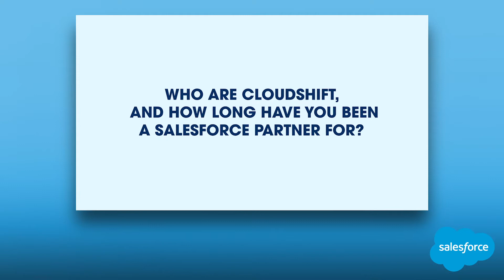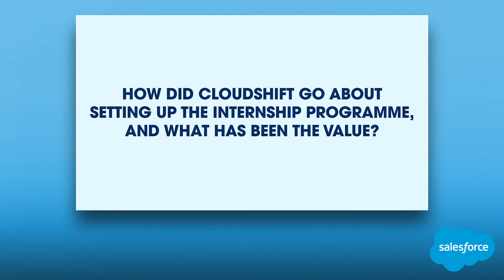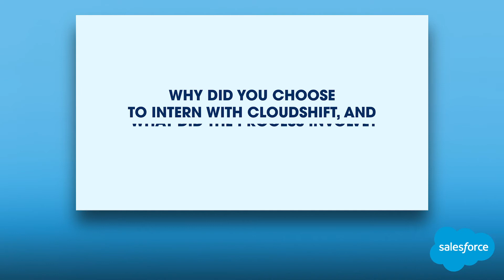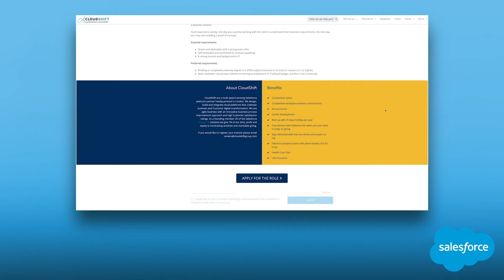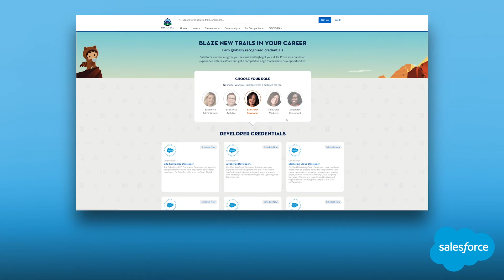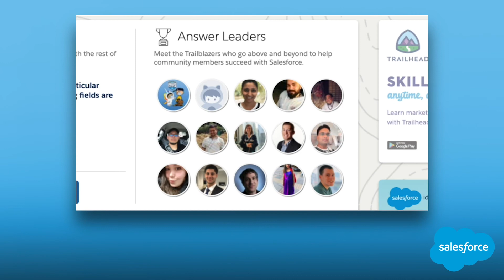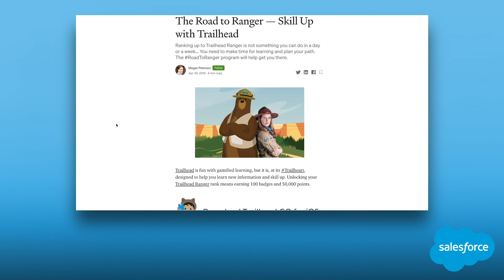Student Insights: Working in the Salesforce Ecosystem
CloudShift reveals how they set up a successful and rewarding Salesforce internship programme. Hear insights from the interns on what the experience was like for them!